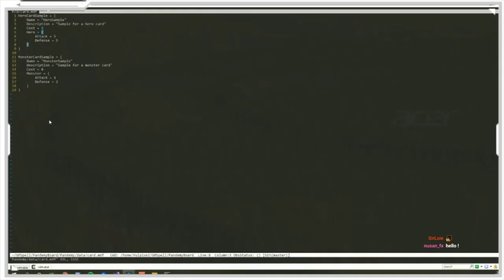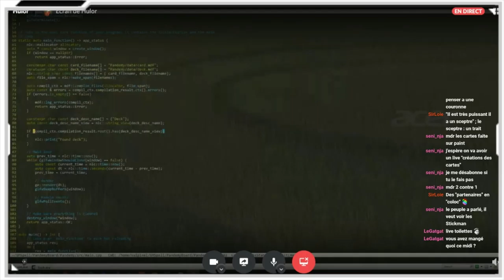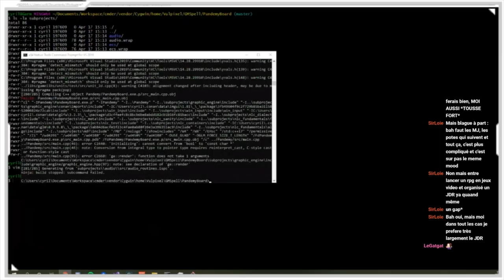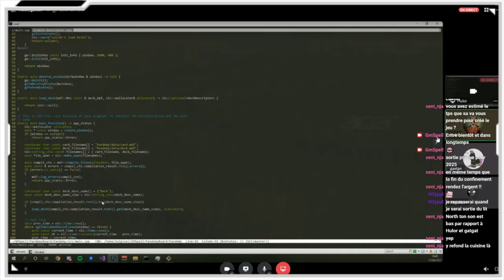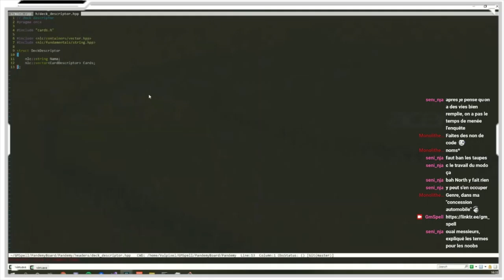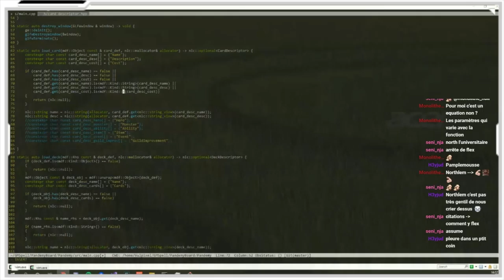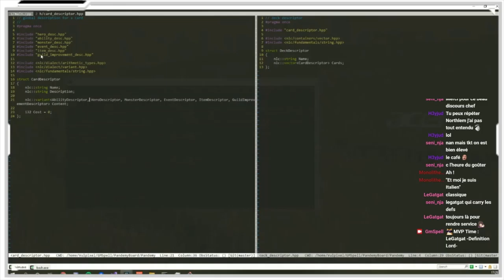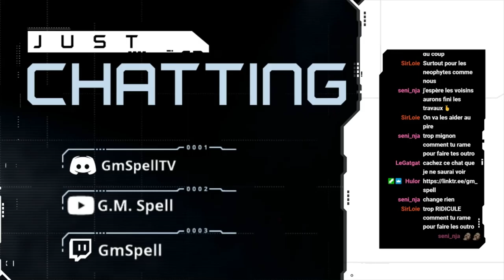Craft'n'Game 02 : code and galères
Cette fois-ci on s'attaque à la création des données de cartes et deck. Première intégration en mdf (data language) et les problèmes qui commencent.